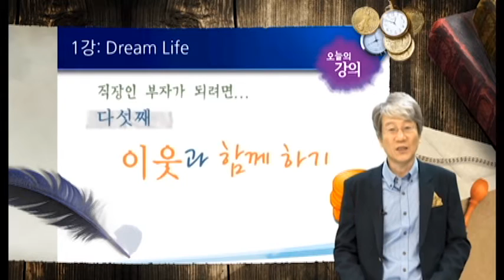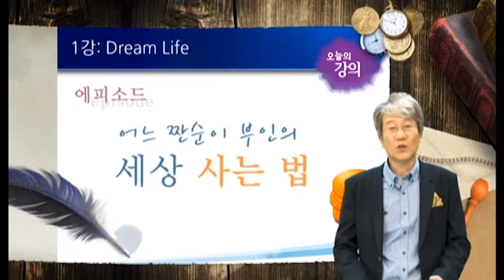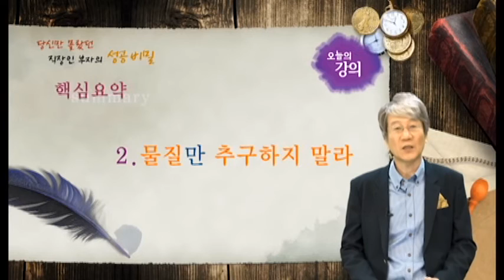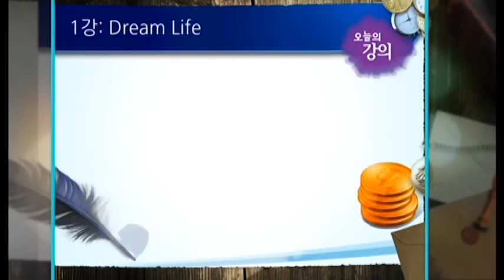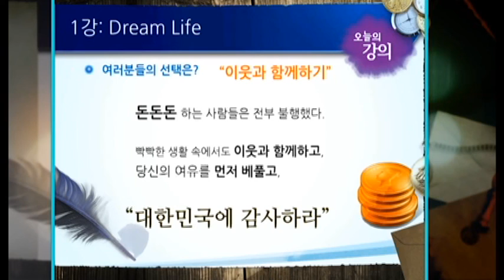당신만 몰랐던 직장인 부자의 비밀 1회